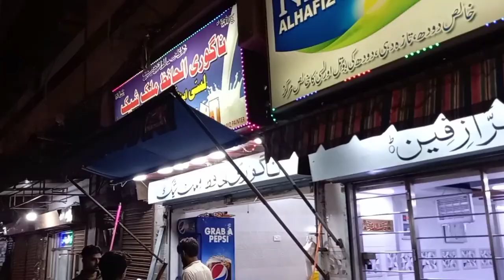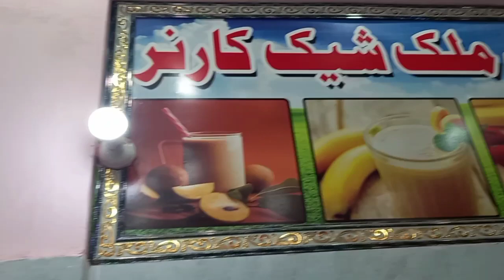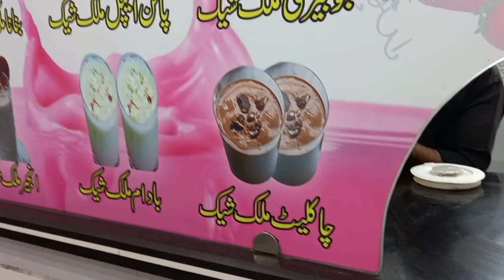The famous lassi food street karachi |nagorilassi | pakistan food street | with sindhi boy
The famous lassi of pakistan.
The famous lassi of karachi which located beside road of lemarket main road kharadar.
you loved this video i belive that.

more love from sindhi boys